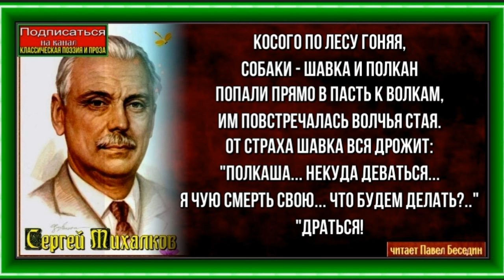Полкан и Шавка— Сергей Михалков —читает Павел Беседин